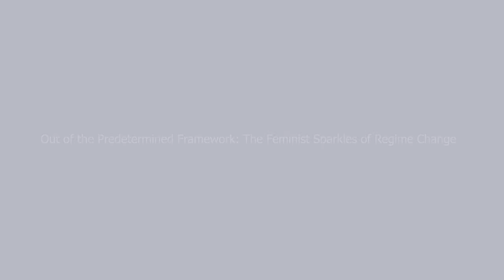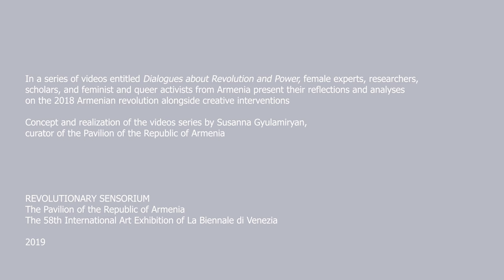Armenian Pavilion | Biennale Arte di Venezia 2019| Curator: Susanna Gyulamiryan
The three-part project presented at the Armenian pavilion of the 58th International Art Exhibition, La Biennale di Venezia (2019) titled "Revolutionary Sensorium" is an artistic and analytical representation of the Armenian Revolution of 2018.
One of the most significant parts of the Armenian Pavilion is a video series titled “Dialogues about Revolution and Power” initiated and organized by Susanna Gyulamiryan - the curator of the Pavilion where female experts, researchers, scholars and queer feminist activists have been largely involved.  Anna Nikoghosyan observes the political events that took place in Armenia in 2018 through the lens of complicated and complex gender relations. Anna Zhamakochyan recites the poem-manifesto “Revolution: An Event of the Return of Reality,” and Ruzanna Grigoryan declares, in a slogan-like statement, that she is “Not speaking of the revolution for the sake of the revolution.” The series provides a platform for important discursive reflections and creative manifestations.